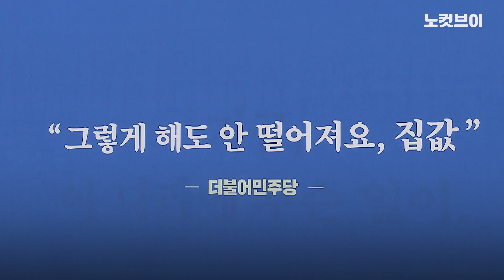‘도발’한 통합당 ‘살벌’하게 부동산 정책 때리기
미래통합당이 20일 국회 내 비상대책위 회의실 배경(백보드)을 더불어민주당 상징색인 파란색으로 채우고 “그렇게 해도 안 떨어져요. 집값 -더불어민주당-”이란 문구를 적어넣으며 대놓고 조롱했다.

이는 민주당 진성준 의원이 지난 17일 한 TV 토론회 뒤 마이크가 꺼지지 않은 상태에서 "(집값은) 안 떨어질 것"이라고 한 언급을 ‘저격’한 것이다. 김수민 홍보본부장이 이같은 아이디어를 냈다.

한때 민주당에 몸담았던 통합당 김종인 비상대책위원장이 파란색 넥타이를 맨 채 파란색 배경 앞에 앉으니 어느 당 회의인지 헷갈릴 정도였지만, 회의 참여자들이 하나같이 정부의 부동산 정책을 맹비난함에 따라 금방 ‘당적’이 확인됐다.

김 위원장은 “국민은 누구 말을 듣고 부동산 정책을 신뢰해야 하는지 알 수가 없다”며 “주택정책에 관한 혼란을 수습하기 위해 대통령이 결단을 내려야 한다”고 말했다.

카카오톡 제보 : 카톡 검색 ‘노컷뉴스’ 후 제보
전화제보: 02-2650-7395